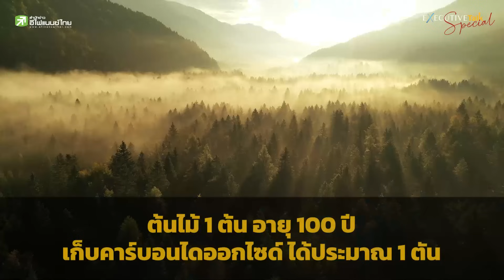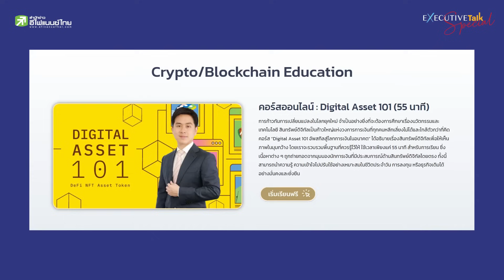BROOK นำร่อง คาร์บอนเครดิต Web 3.0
"บรุ๊คเคอร์ กรุ๊ป” บริษัทเก่าแก่ในตลาดหุ้นไทยของตระกูล “บูลกุล” ซึ่งมีความเชี่ยวชาญในการเป็นที่ปรึกษามืออาชีพในหลากหลายอุตสาหกรรมทำให้บริษัทต้อง “ลุยก่อนกาล”
efinanceThai จะพาไปเจาะ “น่านน้ำใหม่” พูดคุยกับคุณวริศ บูลกุล กรรมการผู้จัดการใหญ่ฝ่ายที่ปรึกษาวานิชธนกิจ และกรรมการผู้จัดการฝ่ายสินทรัพย์ดิจิทัลบมจ.บรุ๊คเคอร์ กรุ๊ป
00:00 Highlight
02:18 โครงการคาร์บอนเครดิต เป้าหมายตามกลยุทธ์ของ BTC
03:18 ความสำคัญของ"คาร์บอนเครดิต"
07:23 ลักษณะของโครงการที่ Brooker กำลังทำ
11:59 Marketplace ของ Brooker เป็นอย่างไร
14:24 Marketplace ระดับ Global?
16:49 รายย่อยสามารถซื้อโทเคนนี้ได้หรือไม่
18:44 ลักษณะของโครงการที่ลาว
21:15 เทคโนโลยีที่เอามาใช้พัฒนา Marketplace
23:48 การลงทุนในการพัฒนา Platform นี้
25:27 ความเเตกต่างระหว่างโทเคนอสังหาฯกับโทเคนคาร์บอนเครดิต
27:55 ภาพของโครงการนี้ในอีก 3-5 ปีข้างหน้า
31:33 ฝากถึงเเฟนคลับ Brooker เเละนักลงทุนที่สนใจ